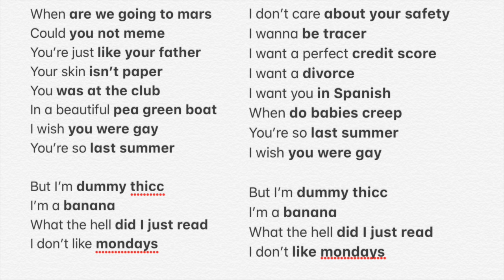Creep by Radiohead but Using Google Autocomplete Results for Lyrics